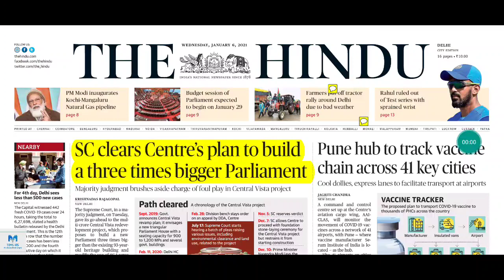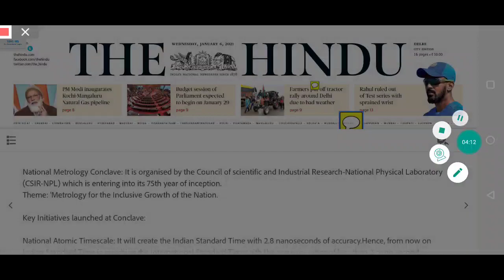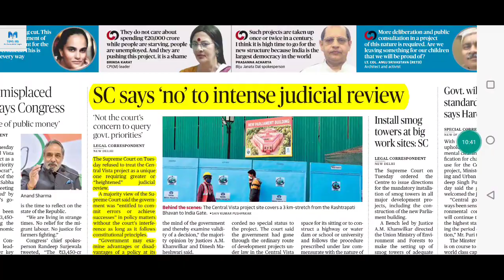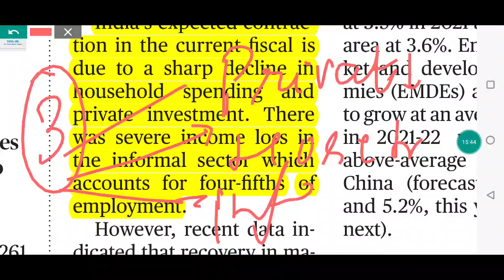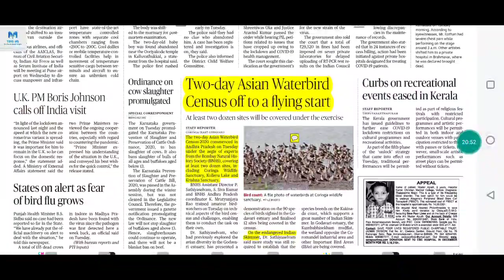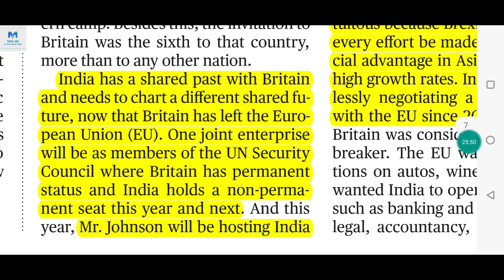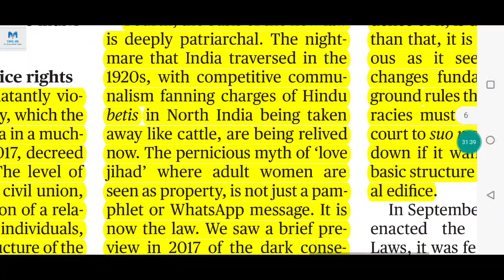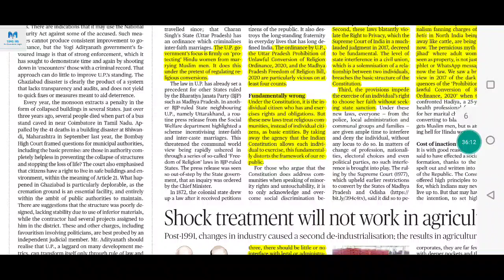Daily Current Affairs The Hindu Newspaper | 06 January 2021